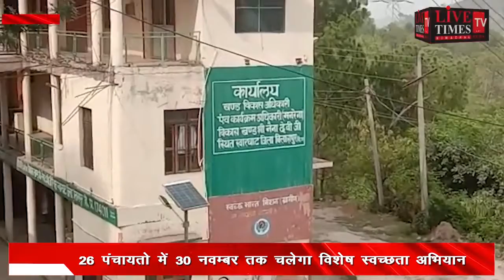स्वारघाट : 26 पंचायतो में 30 नवम्बर तक चलेगा विशेष स्वच्छता अभियान।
Swaghat: Special cleanliness drive will be run in 26 panchayats till November 30.